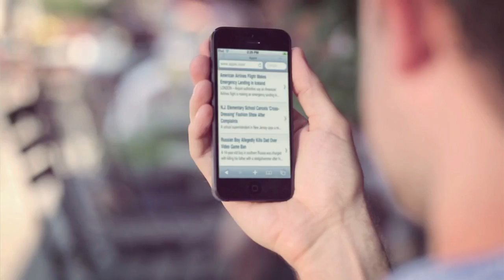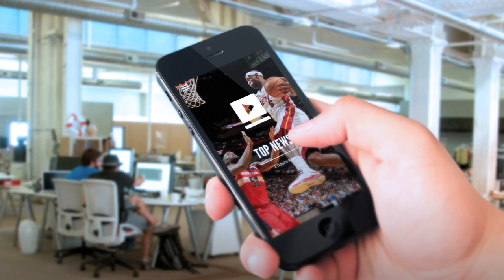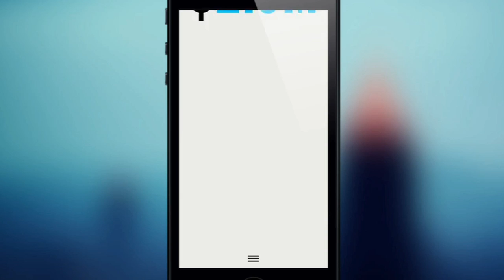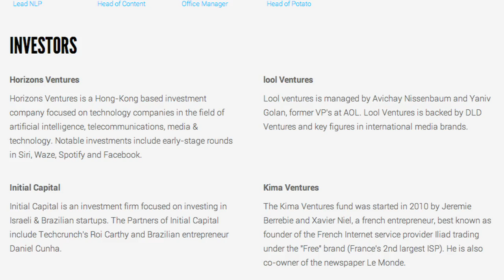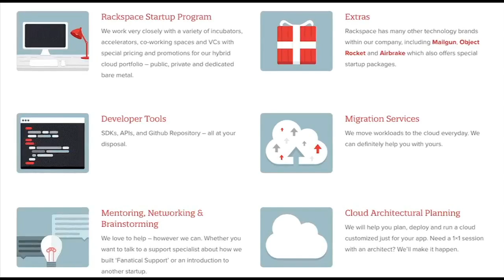Robert Scoble Discusses Bite Sized Media with Wibbitz Co-Founder Yotam Cohen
Robert Scoble speaks with Yotam Cohen, Co-Founder and VP of Business Development for Wibbitz, a leading developer of text-to-video technologies.  Based in Israel, Wibbitz re-packages textual content into scalable video summaries that can be watched on mobile screens, at home or on the go.